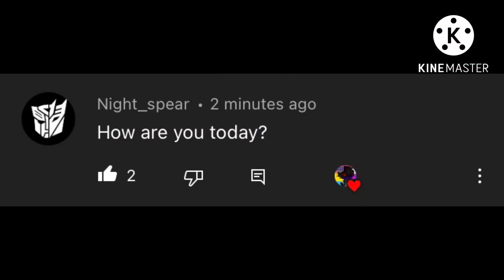Ask SilentEye Pt.5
SilentEye needs a vacation lol